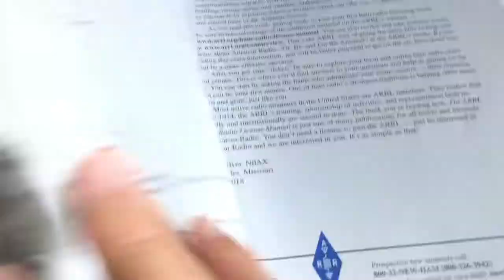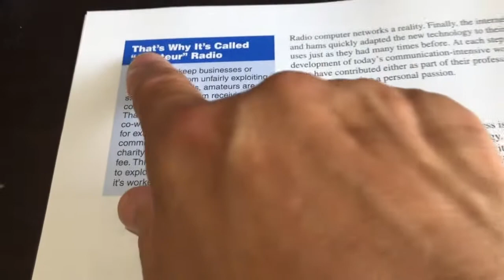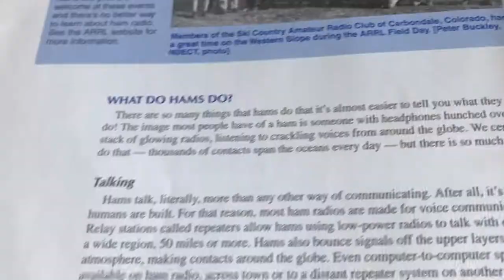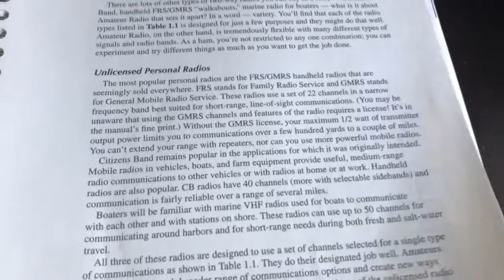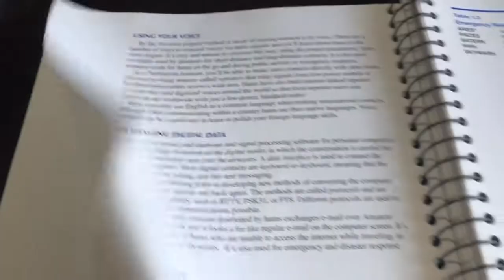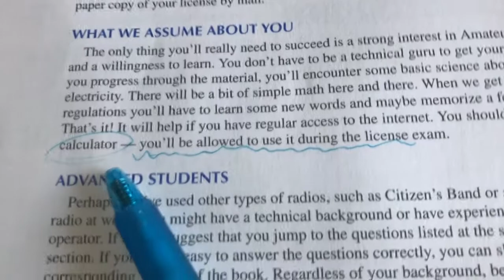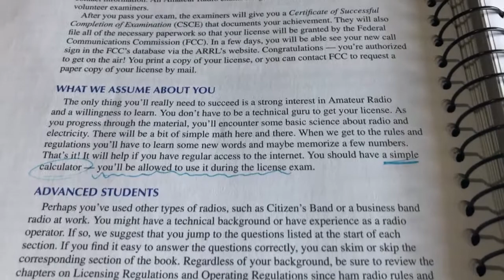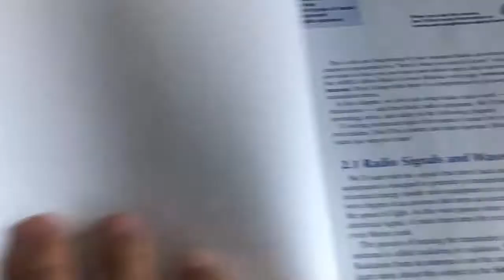【Get the America Ham Radio License in Japan】日本でアメリカ免許を取ろう！T,Chapter①